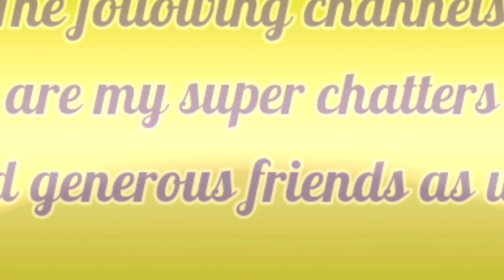LECHON KAWALI + ENSALADANG TALONG / UNLI RICE MUKBANG!! PINOY MUKBANG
Tara mag unli rice tayo sa Lechon kawali at ensaladang talong na luto ko.basta magluto ng may kasamang pagmamahal segurado simot

Please follow our FB Page:
Pamilya EspinosaPH